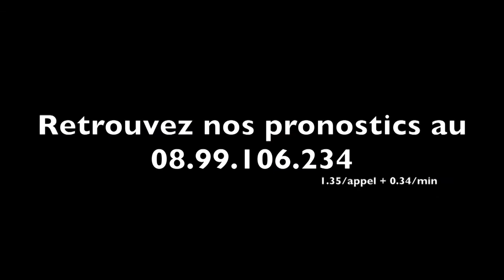Lundi à Vincennes, AMOUR DE RETZ dans le Prix Louis Tillaye - A2TURF.COM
AMOUR DE RETZ vient de subir la rigueur des juges aux allures en dernier lieu. Malgré tout, son mentor Ake Kristoffersson se veut rassurant à quelques jours de sa participation au semi-classique Louis Tillaye.